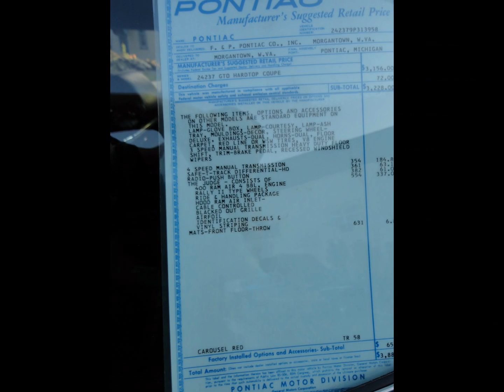PERKASIE UNDER THE STARS CAR SHOW 2015